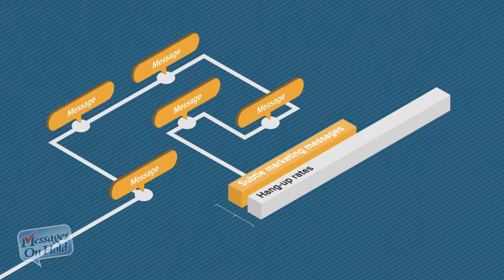IVR Welcome Messages and Menu Options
IVR's allow you to direct traffic through your phone system through Welcome Messages and Menu Options. Whilst IVR's improve efficiency they must also improve your customer experience